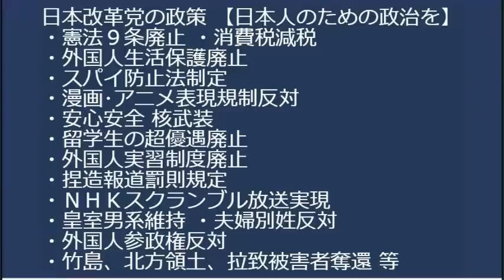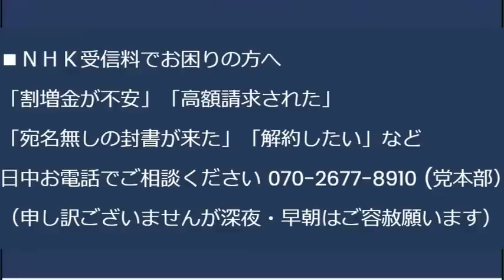広島サミット総括「ゼレンスキー来日！」「宇にF16戦闘機提供！とりあえず45機！」「中は露に侵略やめろと言え！」「台湾海峡の安定は大事！」「クワッド会合！」中露「ｷﾞｬｵｫｫｫﾝ！」20230521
パ「G7は中国侵略をやめろ！」全くの意味不明

170-0005  東京都豊島区南大塚 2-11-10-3階 くつざわ亮治 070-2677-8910